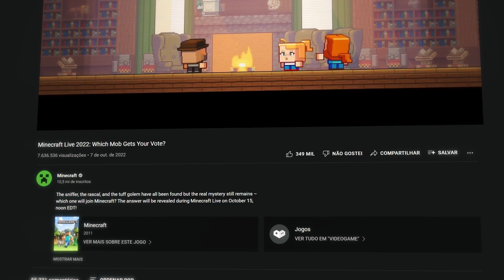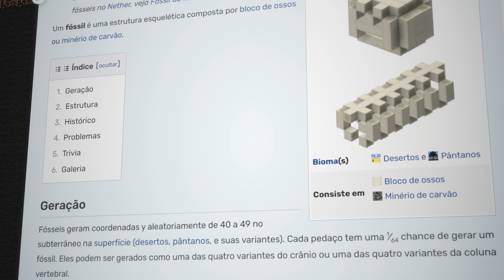O QUE É O SNIFFER... TEORIA...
Hoje é dia de falar dele... DINOSSAURO?... Tartaruga?... Bom, vamos ver...